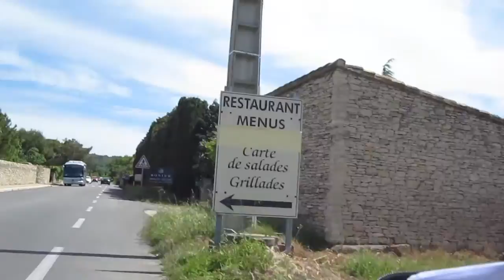200% video speed bicycle ride Provence Part 2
200% video speed bicycle ride in Provence from Robion through Gordes to Lacoste